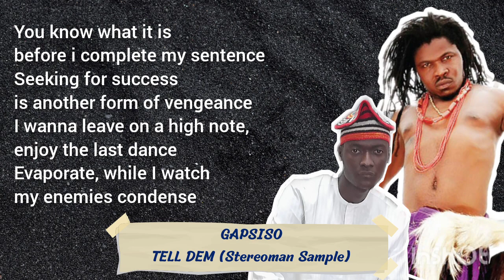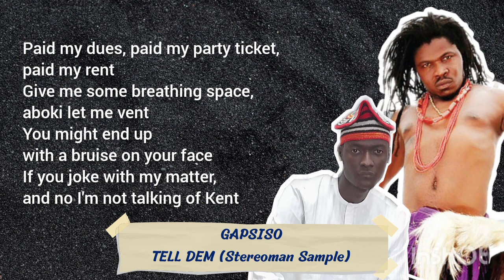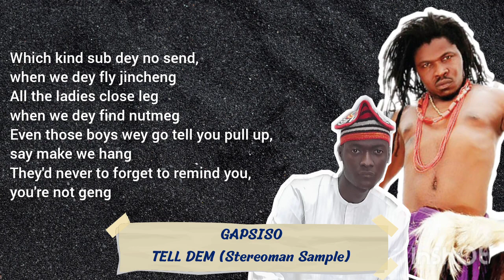Tell Dem (Stereoman Sample)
From the "SSS Dey Find Me" series; When Stereoman sang this interlude, he had no idea Gapsiso would sample it into a Hiphop hook.
Does his rap verse do justice to it? TELL DEM!